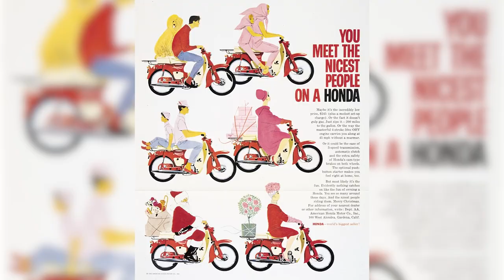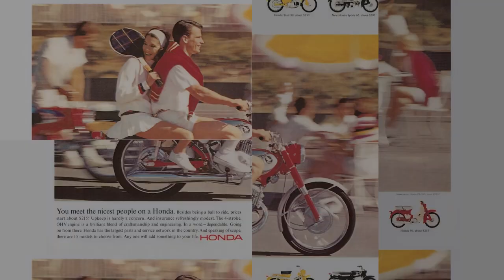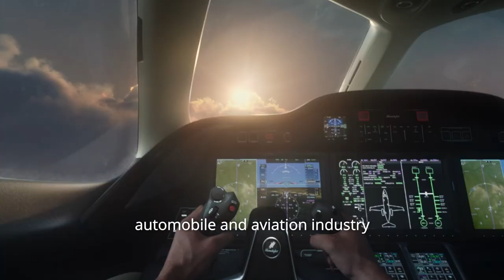Tribute to Takeo Fujisawa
Watch this video tribute to 2023 AHF Inductee Takeo Fujisawa.